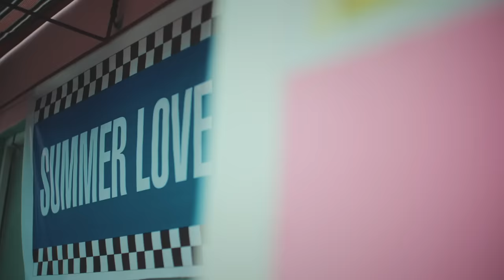1da Banton - Summer Love (Official Video)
@1daBanton performing his new hit "SUMMER LOVE".

@1daBanton interprète son nouveau tube "SUMMER LOVE".